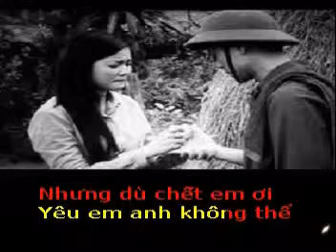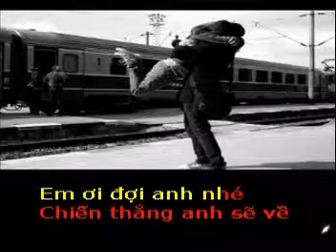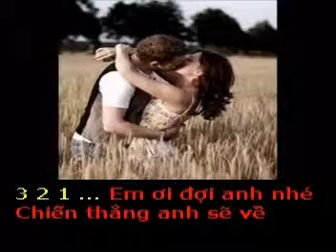HÔN - Thơ: Phùng Quán - Phổ nhạc : HẢI ANH karaoke khong loi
HÔN

Thơ: Phùng Quán
Kính tặng tác giả thơ Phùng Quán với tất cả tầm hồn yêu thơ nhạc của Haianhyeunhacvietnam qua ca khúc… Haianhyeunhacvietnam đã mạn phép tác giả thơ viết thêm khổ thơ cuối để Cho sự chờ đợi của người phụ nữ có hậu được đón nhận nụ HÔN thật nồng cháy)

Trời đã sinh ra em
Ðể mà xinh mà đẹp
Trời đã sinh ra anh
Ðể yêu em tha thiết

Khi người ta yêu nhau
Hôn nhau trong say đắm
Cón anh, anh yêu em
Anh phải đi ra trận

Yêu nhau ai không muốn
Gần nhau và hôn nhau
Nhưng anh, anh không muốn
Hôn em trong tủi sầu

Em ơi rất có thể
Anh chết giữa chiến trường
Ðôi môi tươi đạn xé
Chưa bao giờ được hôn

Nhưng dù chết em ơi
Yêu em anh không thể
Hôn em bằng đôi môi
Của một người nô lệ.

Em ơi đợi anh nhé
Chiến thắng anh sẽ về
Hôn em bù năm tháng
Hôn em mãi hôn em.